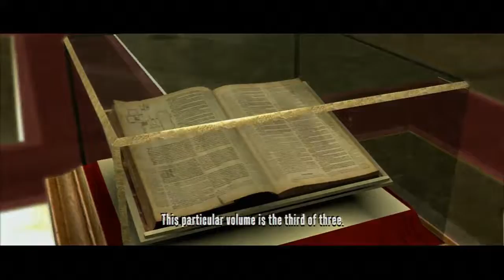Wet / Part 9 / Operation Pixel